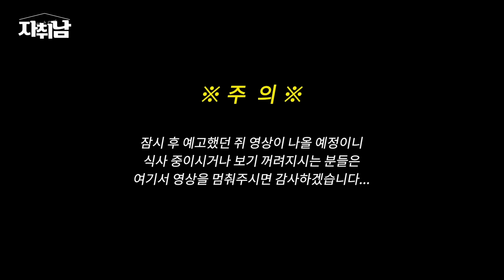청소와 정리에 진심인 6평 원룸 l "혼자 사는게 너무 좋아요!" l 홍콩 월세